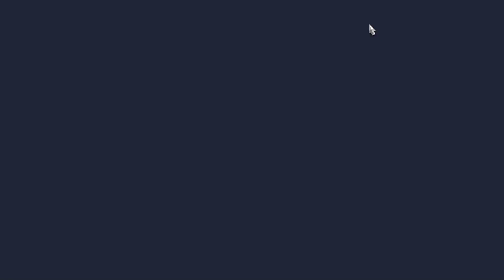ETS 2 #1242 Arrivati